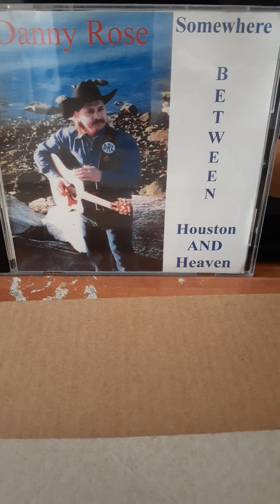I don't want to wait